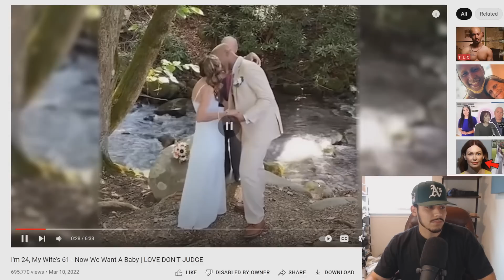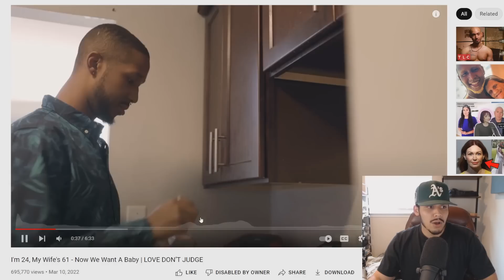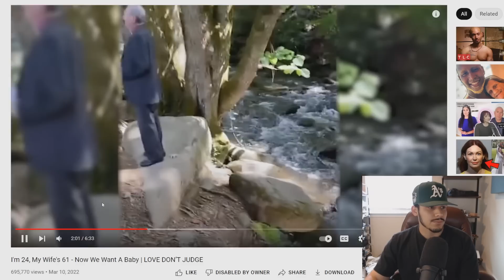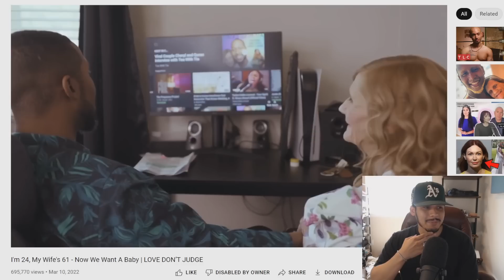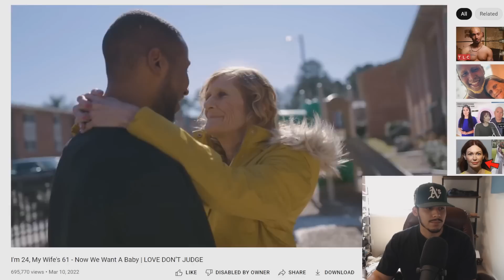DELUSIONAL Age Gap Couple WANT TO HAVE A BABY...